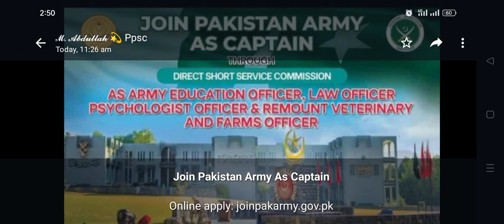How to Apply PAk Army As a Captain 2023 | Short Service Commission | Captain Registration Online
How to Register online on PAk army website PAk Army Captain Registration Online

Join Pakistan Army as Captain | How to join Pak Army as Captain
Join Pakistan Army as Captain I Jobs in Pakistan Army 2023 I
Join Pakistan Army as Captain | How to join Pak Army as Captain ICTOs
Information Communication & Technology Officer

Join Pakistan army as captain through short service commission,
join pak army as captain,
join pak army online registration 2023,
how to join pak army as caption,
how to preparation for captain test,
Pak army captain Past papers,
captain through short service commission syllabus,
captain through short service commission past Papers pdf,
army past papers pdf,
join pak army online registration 2020,
best book for pak army Captain test,
Army Education Corps (AEC) past papers,
Past papers for Army Education Corps pdf,
Army Education Corps Mathematics past papers,
Army Education Corps History past Papers,
Army Education Corps Islamic Studies / Arabic past Papers,
Army Education Corps Geography / GIS past Papers,

Army Education Corps Physics Syllabus,
Army Education Corps Chemistry Syllabus,
Advertisement JOIN PAKISTAN ARMY AS CAPTAIN THROUGH SHORT SERVICE COMMISSION ENTRY NOV 2020